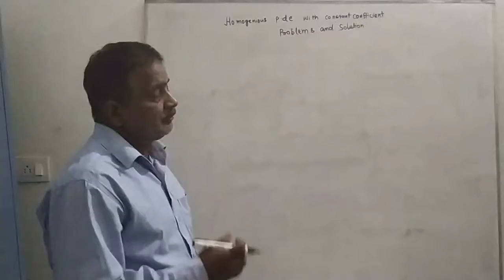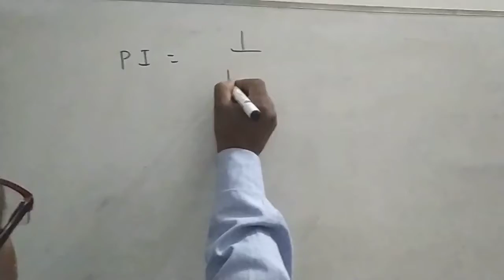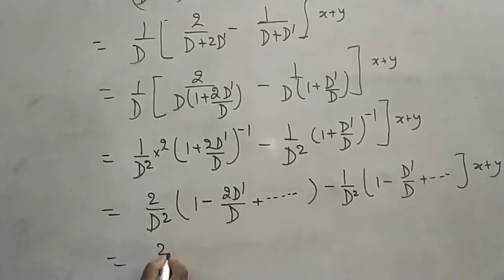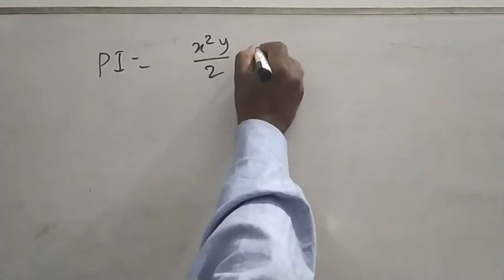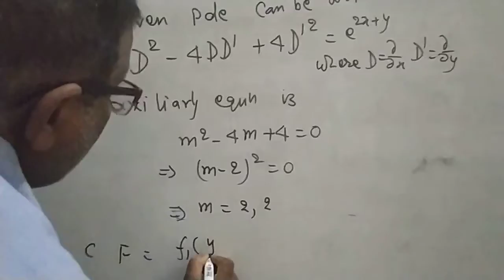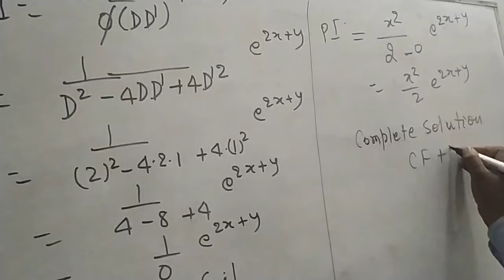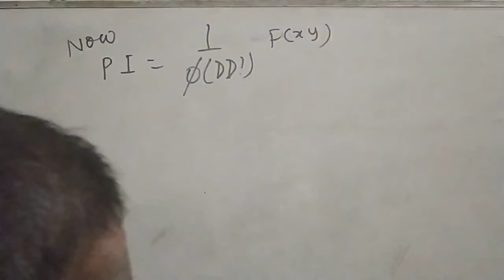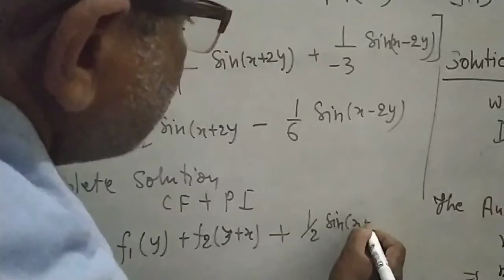Homogenous pde with constant coefficient problems and solution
By Naresh Mohan Thakur